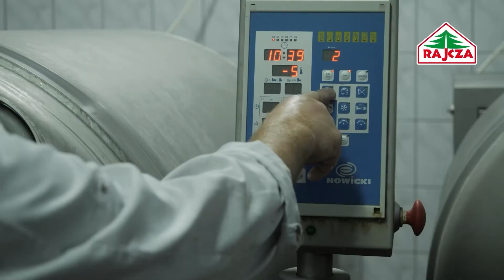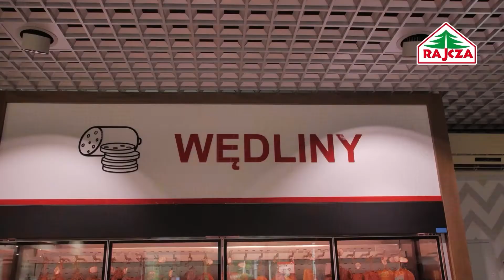Zakład Mięsny "RAJCZA"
W Rajczy u podnóża gór Beskidu żywieckiego od ponad 25 lat tworzymy wspaniałe wędliny I dania gotowe.

Wieloletnia tradycja, sprawdzone przez pokolenia receptury to dziedzictwo Zakładu Mięsnego "RAJCZA", którym chcemy się dzielić z innymi.